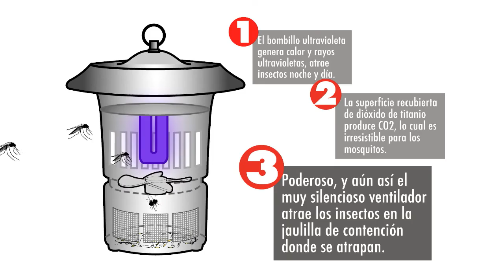Trampas para mosquitos e insectos voladores.. DyanTrap